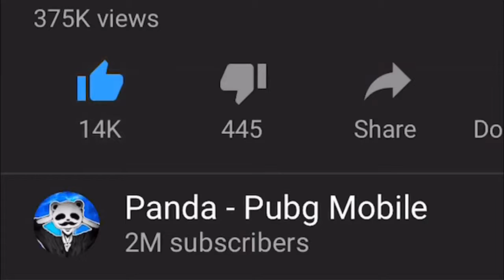Powerof Throne | DESTRUCTION AWM AND GROZA !!! | POT SOLO vs SQUARD 22 KILLS |PUBG Phone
Powerof Throne | DESTRUCTION AWM AND GROZA !!! |POT SOLO vs SQUARD 22 KILLS | PUBG Phone. Using both of the strongest weapons in the gameplay (BEST). 22 kill gameplay on erangel!!. POT SOLO vs SQUARD 22 KILLS.

Rank?
- Conqueror (Highest Rank)
💸►FREE UC◄💸